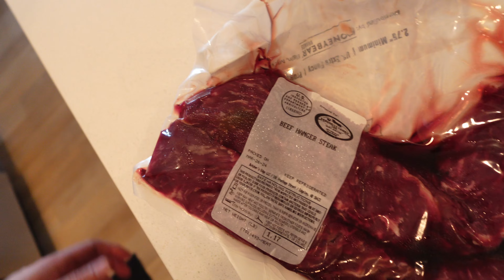Day 110 till I'm shredded - Cardio/Rest Day